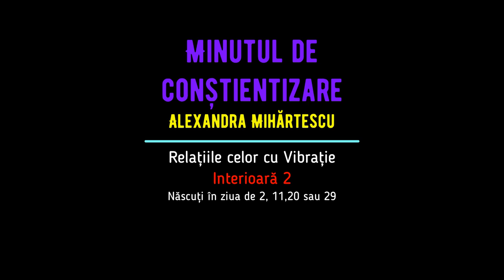Minutul de conștientizare - Cum relaționează și ce așteptări au cei născuți în 2, 11, 20 și 29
Sunteți sau aveți colegi, prieteni, parteneri, cunoștiințe 𝗻𝗮̆𝘀𝗰𝘂𝘁̦𝗶 𝗶̂𝗻 𝘇𝗶𝗹𝗲𝗹𝗲 𝗱𝗲 𝟮, 𝟭𝟭, 𝟮𝟬 𝘀̦𝗶 𝟮𝟵 a oricărei luni (𝘃𝗶𝗯𝗿𝗮𝘁̦𝗶𝗮 𝗶𝗻𝘁𝗲𝗿𝗶𝗼𝗮𝗿𝗮̆ 𝟮)? Este foarte important să înțelegeți că deși poate nu arată, sunt oameni foarte sensibili, caută să aibă lângă ei un alt suflet, îi place să fie în prezența oamenilor ce îl iubesc sau îi oferă emoții pozitive. Poate să devină pe alocuri dependent de tine sau de stările pe care i le oferi!